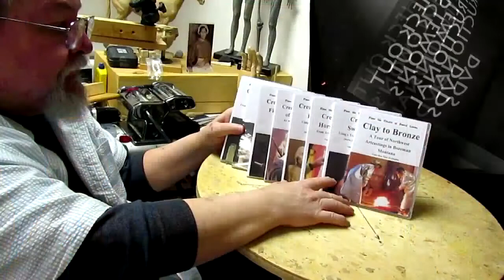Real Wealth Continuing to Add Texture to the Trade Blanket